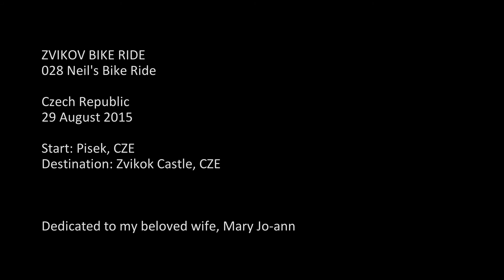Bike Ride Destination: Zvikov Castle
My 28th bike ride since I started MTBiking in April 2015. Destination: Zvikov Castle, South Bohemia, Czech Republic. The ride started in Pisek, where I currently live. I went with my Scott Aspect 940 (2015) through forest trails, fire roads, sandy riverside paths, paved roads, cornfields, etc, and the castle is the prize destination! This bike ride is dedicated to my dearly beloved wife, Mary Jo-ann.